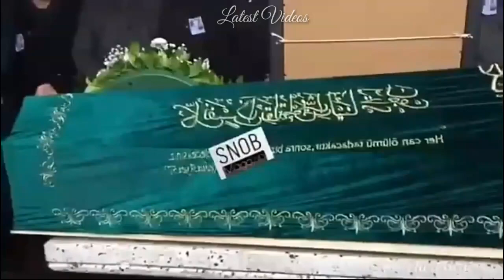Hande Ercel Mother Died😭/PLMK cast and other Actors are here || Latest Videos